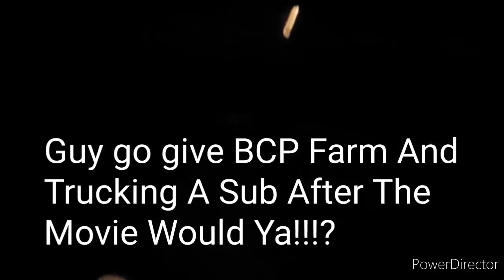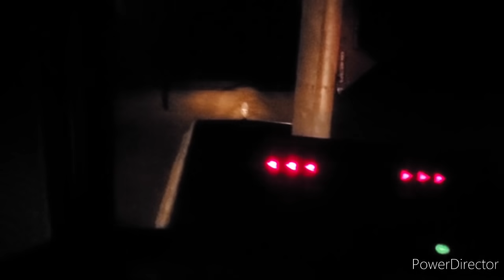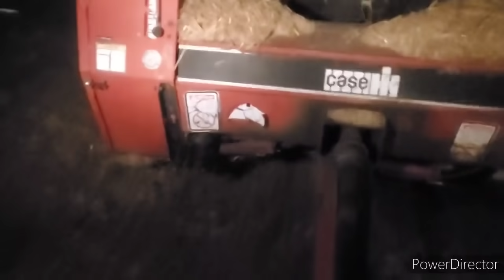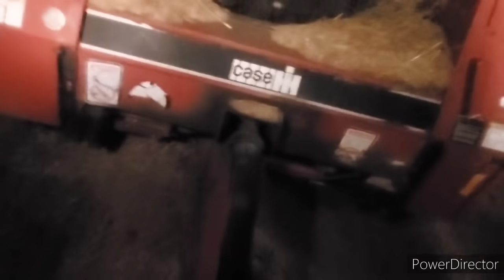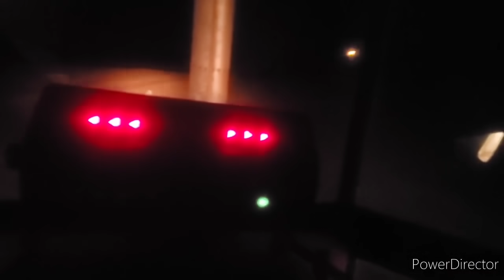DOM IS DOWN👎!!!